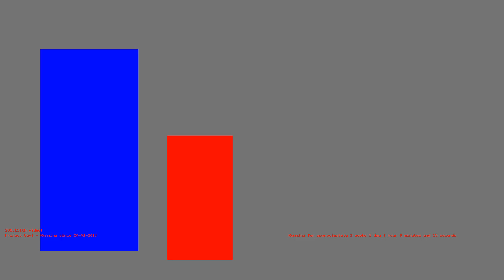1486854804 - Webdriver Cavi - H